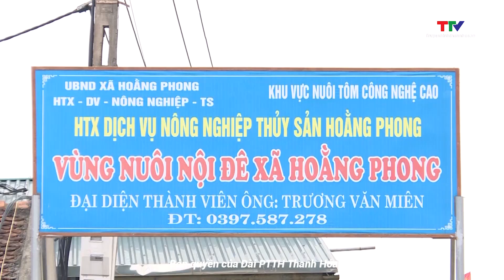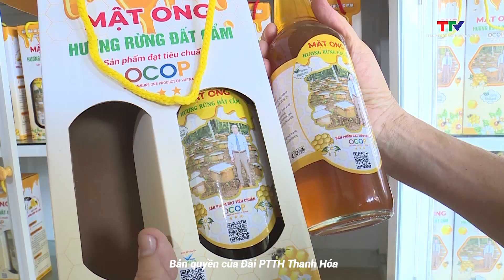Hỗ trợ các hợp tác xã nâng cao năng lực cạnh tranh